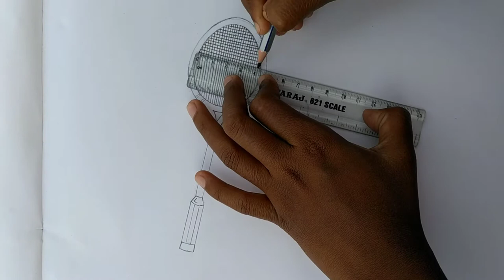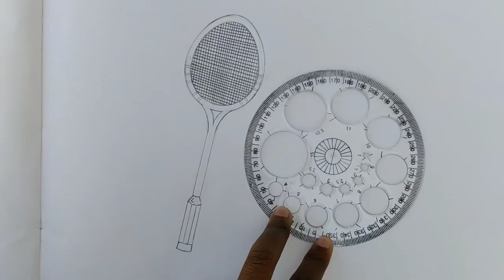How to draw batminton racket and shuttlecock very easy ||Gali Gali Art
Hello guys 🙂

About this video - in this video we taught you how to draw batminton racket and shuttlecock very easy.

Queries solved -
(1)chidiya balla ki drawing.
(2) memory drawing.
(3) smriti chitran drawing.